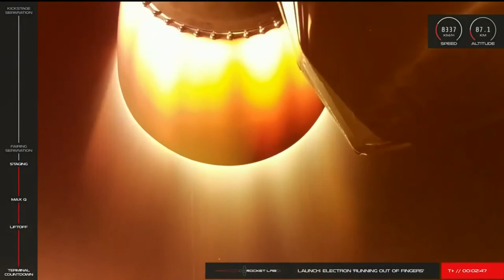SMOG-P ATL-1 Electron launch short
Short recap of the launch of SMOG-P and ATL-1 PocketQube satellites in New Zealand